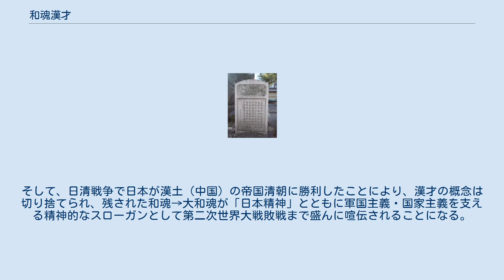和魂漢才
和魂漢才（わこんかんさい）とは、日本の思想史上の言葉の一つで、日本固有の精神「やまとだましひ（大和魂）」と、中国伝来の学問「からざえ（漢才）」という対なる概念のことであり、また、その両者を合わせることの意味でもある。
 和魂漢才碑（大阪市・大阪天満宮） 平安時代中期に成立した概念で、当時の支配階層であった貴族層が学問の基礎を漢籍の知識すなわち「からざえ」に置いたのに対し、実生活における知識あるいは判断力・処世術の類までを含めた行動・人柄を指して「やまとだましひ」と称した。
これは当時の社会において漢詩と和歌、唐絵と大和絵が併称されたのと同様の現象であった。
 室町時代に作られた偽書『菅家遺誡』にて、菅原道真の時代よりも後世である元寇の産物である神国思想の影響を受けて「和魂漢才」の語が登場し、精神的な意味合いが強調されるようになる。
 幕末に平田派国学の影響を受けて、より国粋主義的あるいは尊皇攘夷などの政治的なメッセージを含めた形で広められた。
そして、日清戦争で日本が漢土（中国）の帝国清朝に勝利したことにより、漢才の概念は切り捨てられ、残された和魂→大和魂が「日本精神」とともに軍国主義・国家主義を支える精神的なスローガンとして第二次世界大戦敗戦まで盛んに喧伝されることになる。